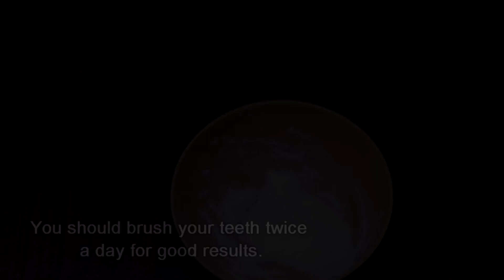Yellow will Dirty Teeth!! Turn Yellow Teeth to White like Pearl and Shiny in just 1 minuts.